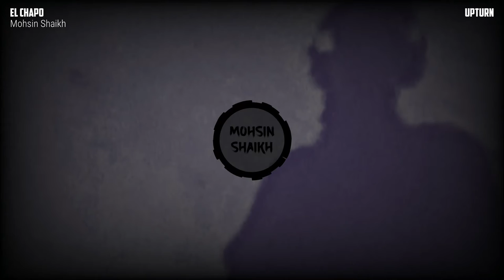Mohsin Shaikh - El Chapo